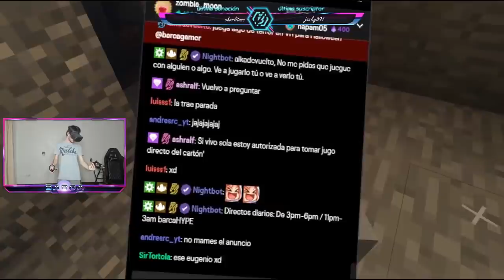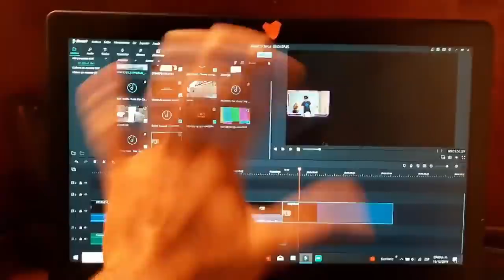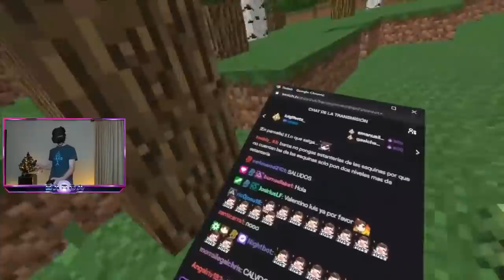La Rosalía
Un nuevo vídeo de Minecraft VR :O.
Código Barca en Fortnite y Rappi :D.